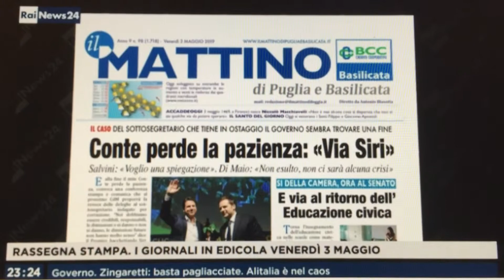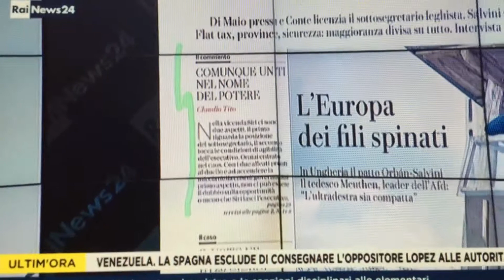Cosa accaderà con la richiesta delle dimissioni di Siri da parte di Conte?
Il presidente del Consiglio Conte s'impunta e chiede le dimissioni del sottosegretario Siri, cercando di porre fine ad una sceneggiata nel governo ormai insopportabile.
Quali sono gli scenari politici che ora si aprono? L'approfondimento nella rassegna stampa di RaiNews24 dei giornali del 3 maggio, da parte di Emanuela Bonchino con il suo ospite in studio: Antonio Signorini de "Il Giornale"